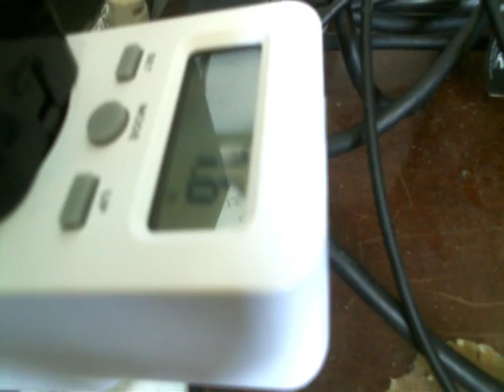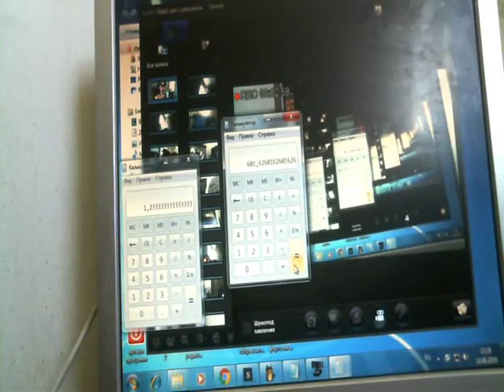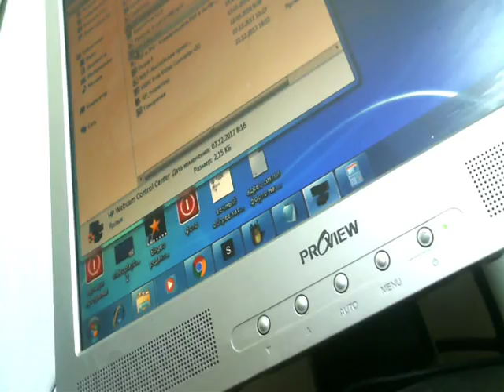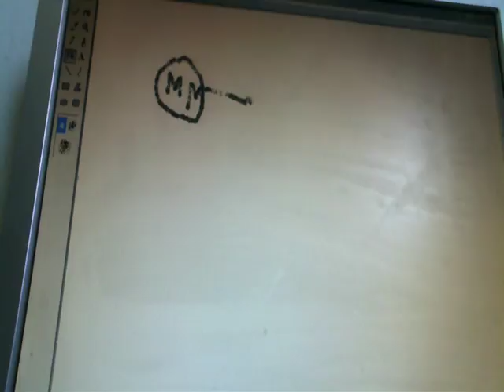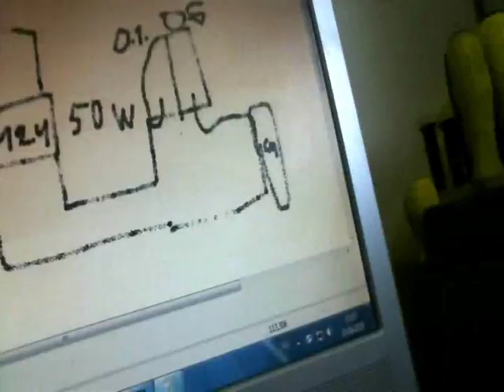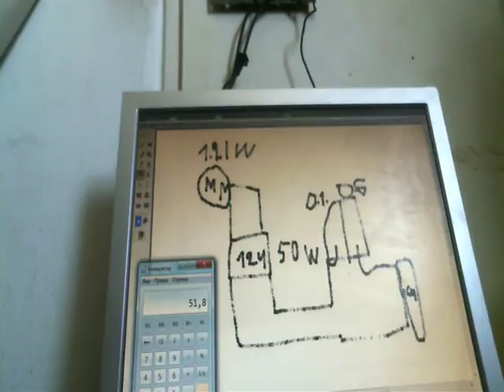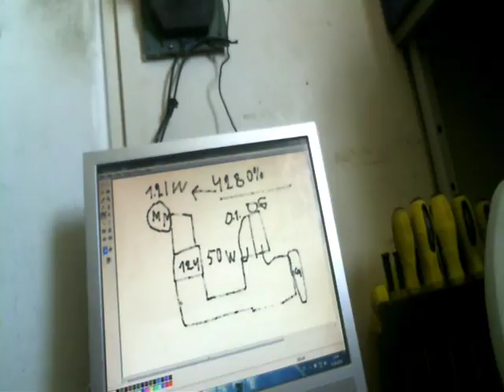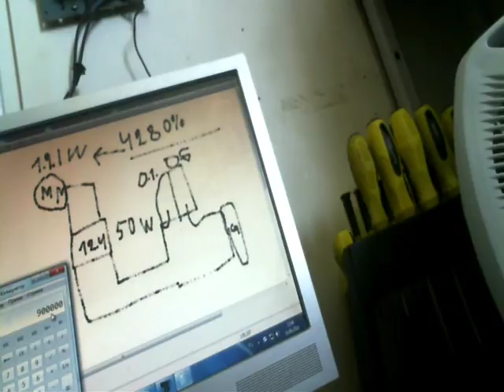Электромоторчик с КПД 4280% работает на самоиндукции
Помогите каналу

Моторчик работает на своей энергии берет только немного извне 1.3 ватта берет ватта выдает 51.8 ватта